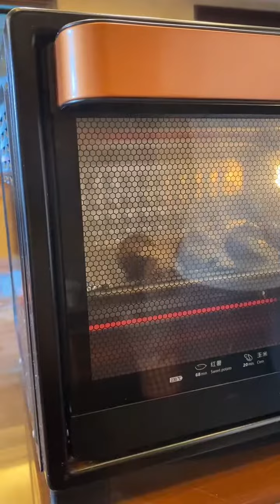Chinese Food Cooking & Eating Snail is Batter Delicious | VIDEO E-185